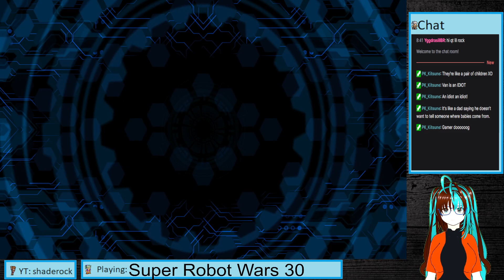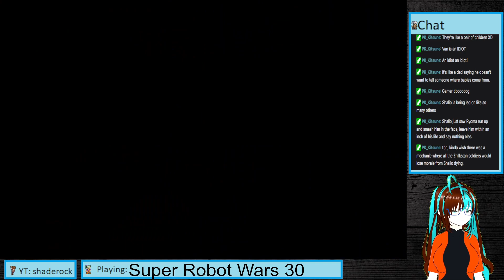Super Robot Wars 30 part 68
Van gets to scream some more.